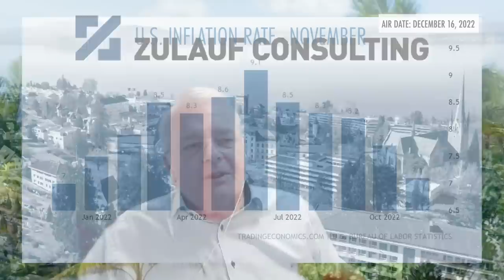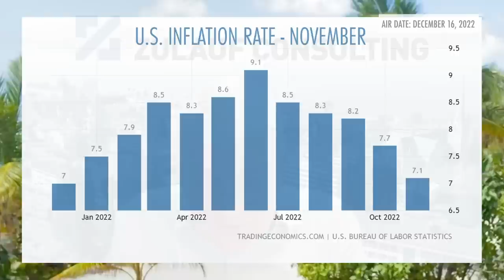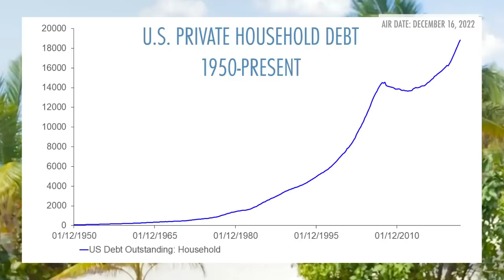Raoul Pal & Felix Zulauf: The World We Knew for 30 Years Is Gone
The era of globalization, peace and free trade is over. This is different.

According to Felix Zulauf, the CEO of Zulauf Consulting, the next 10 years will see major geopolitical and economic volatility as the U.S. and China battle it out for global supremacy. Felix joins Raoul Pal to offer his take on what that means for markets and which assets look attractive in the brave new world. Recorded on Friday, December 9th, 2022.